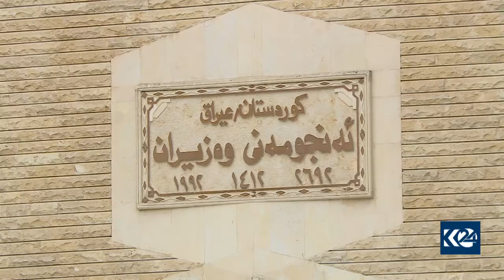پەرلەمانی کوردستان خولی بەهارەی بۆ ماوەی 15رۆژ درێژکردەوە